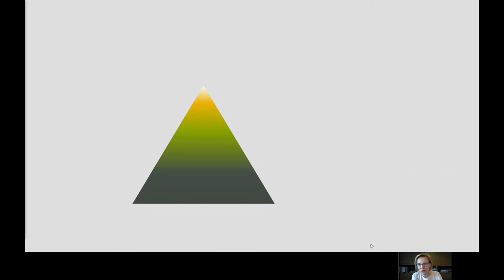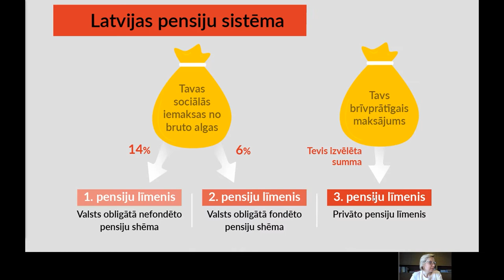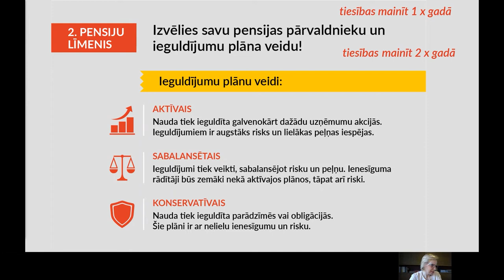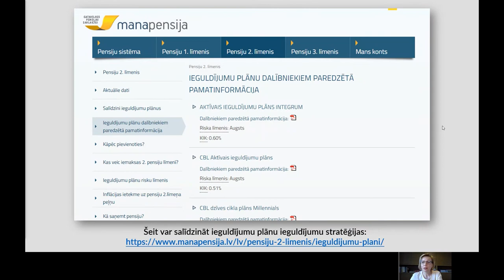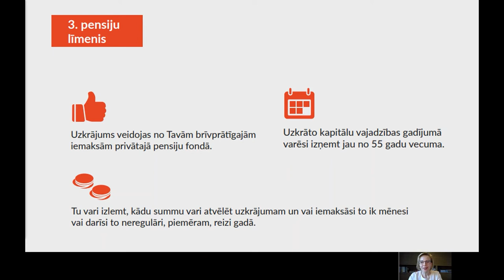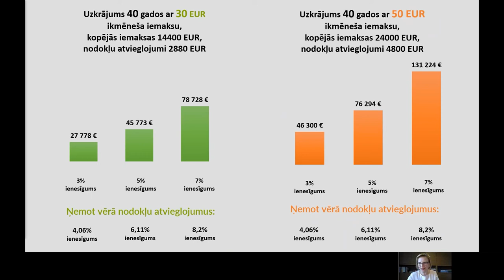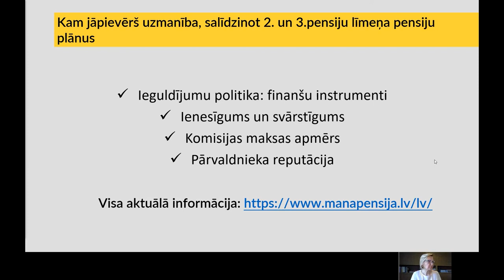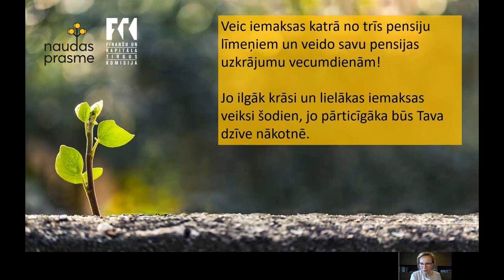Seminārs skolotājiem | 2022 | Latvijas pensiju sistēma. Kas jāzina jau no pirmās algas?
Finanšu un kapitāla tirgus komisijas Apdrošināšanas un pensiju uzraudzības
departamenta direktores Evijas Dundures prezentācija seminārā skolotājiem "Finanšu pratība drošībai un labklājībai", kas notika 2022. gada Finanšu pratības nedēļas ietvaros.